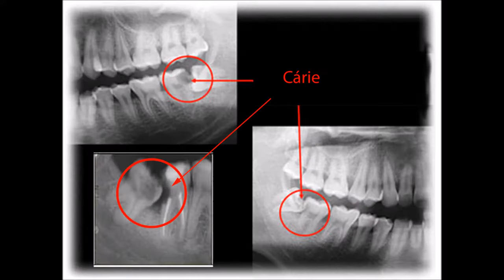TIRAR OU NÃO OS SISOS? É SEMPRE PRECISO? DRA DANIELLE SALES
É sempre necessária a extração dos sisos? Tem casos que não precisa tirar? Quando? Como eu sei se preciso tirar os sisos?
Tenha a resposta a estas perguntas no vídeo com a Dra Danielle.

Conheça a minha clínica!